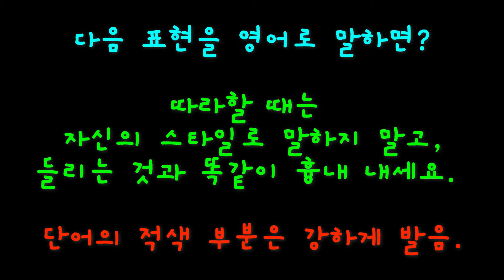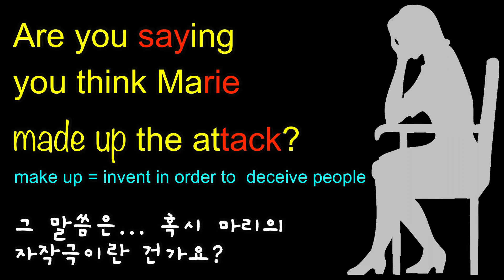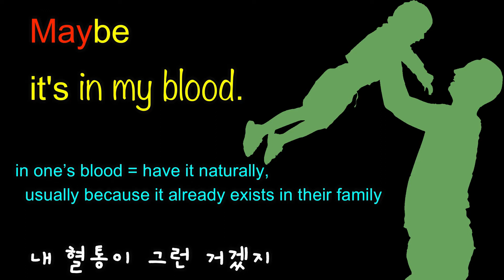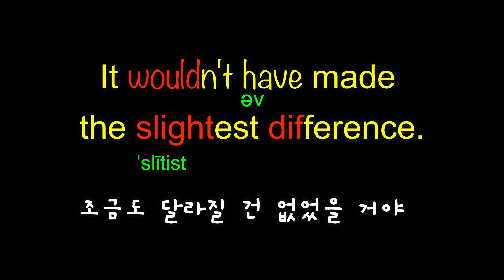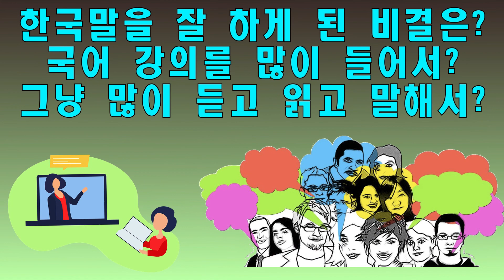원어민처럼 듣고 말하기 위한 훈련 trailer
영어공부하기 좋은 웹사이트가 있어서 공유합니다.
집에서 컴퓨터로 공부하기도 좋고, 전철이나 버스에서 심심풀이로 영어퀴즈를 풀다보면 영어 실력이 쑥쑥 올라갈거에요.

여러분이 한국말을 유창하게 구사하게 된 원리가 무엇일까요?
살다보니 수많은 표현을 듣고 읽게 되고, 잊을만하면 또 듣고 읽게 되기 때문입니다.
그리고 그 표현을 말하고 쓰면서 살고 있기 때문입니다.

내 이름을 평생 이름을 잊어버리지 않는 이유는 무엇 일까요?
잊을만하면, 남들이 자꾸 불러줘서 반복해서 듣게 되기 때문입니다.

지금까지 해 온 영어 공부가 실전에서 무용지물이 되는 경험을 해 보셨나요?

수없이 많은 시간을 투자해서 영어 강의를 들어왔는데,
막상 원어민이 하는 말은 알아 듣지 못 하겠고,
원어민은 내가 하는 말을 알아 듣지 못 한다고요?

또박또박 말해주는 학습용 영어를 아무리 들어봐야
실생활에서 원어민이 툭툭 던지는 생활 영어를 못 알아 듣는 경우가 대부분입니다.

이 동영상은 실전 영어를 이용해서 귀를 훈련하고 입을 훈련하기 위한 것입니다.

20살 된 원어민이 살면서 듣고 말한 영어의 양이 무척 많겠죠?
그 원어민보다 아주 적은 시간동안 실전 영어를 듣고 말해보면서
원어민과 자유로운 의사 소통을 기대하기는 어렵겠죠?

이곳의 여러 동영상들을 시차를 두고 반복해서 듣고 따라하면
점점 자유로운 의사 소통을 하는 자신을 보고 놀라게 될 것입니다.

영어표현 관용구 숙어 영어공부 영어회화 영어학습 영어 쉐도잉#영어리스닝#영어반복#영어패턴#미드영어#영화영어#영어 듣기#영어발음#영어귀뚫기#영어듣기연습#영어리듬#영어 잘 하는 방법#영어 따라하기#영어스피킹#